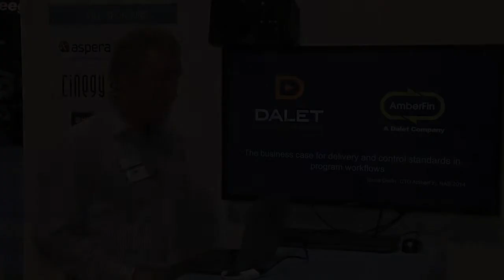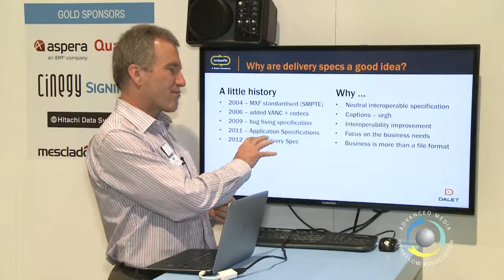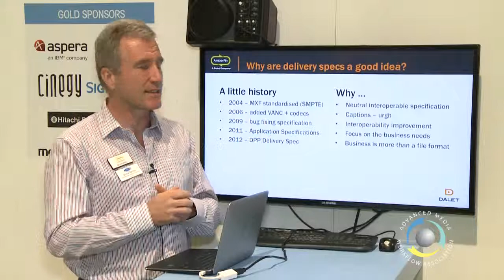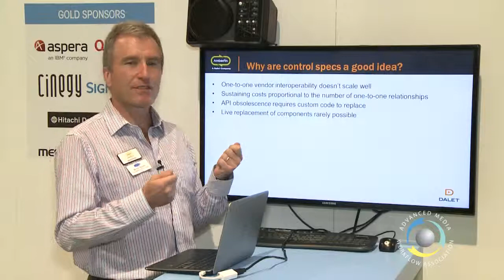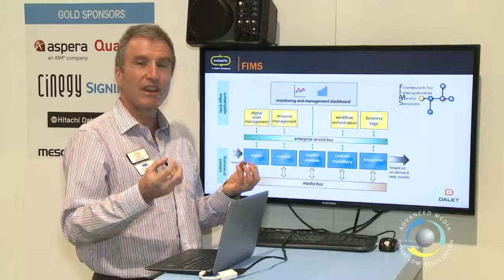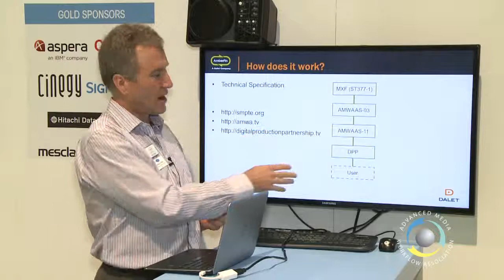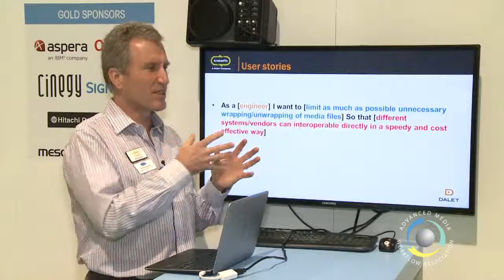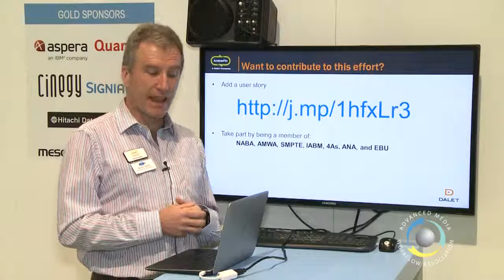Business case for delivery and control standards in program workflows - Bruce Devlin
This presentation makes the business case for delivery and control standards in professional media program workflows.  This presentation was given by Bruce Devlin, Dalet/Amberfin at NAB 2014.